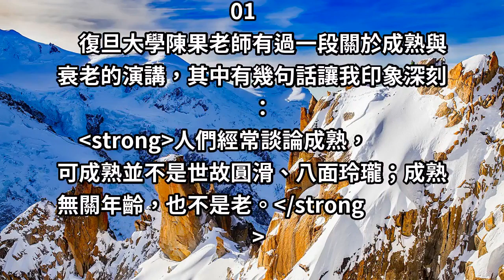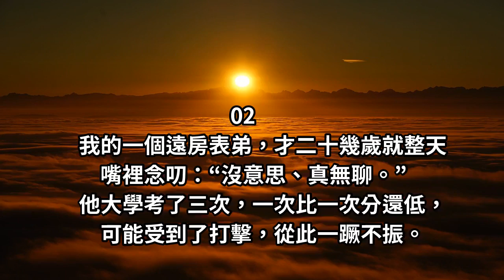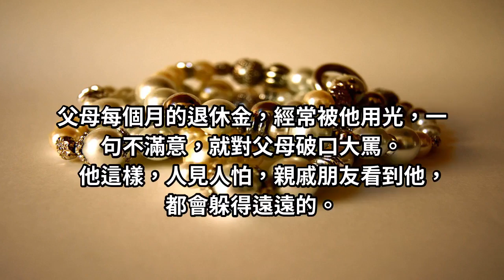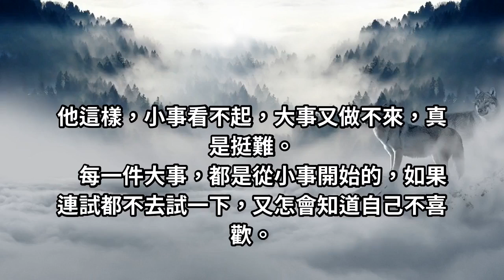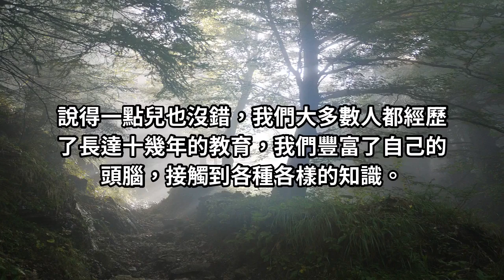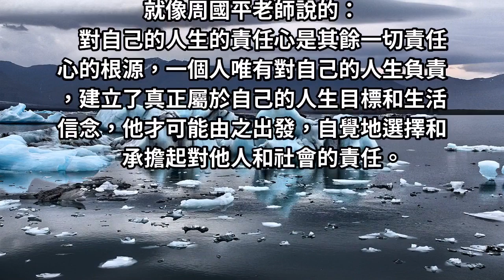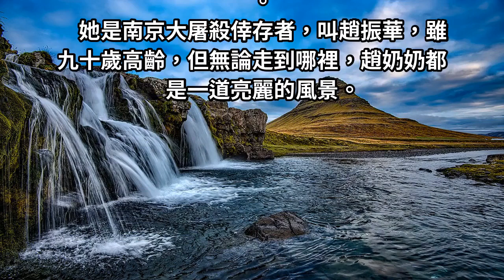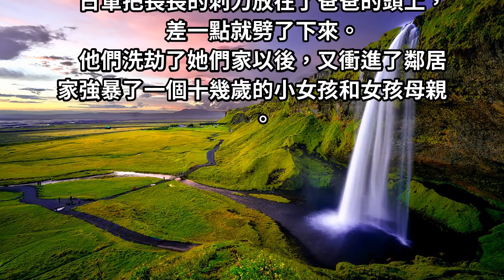別只是grow old！還要grow「up」！真正成熟的人，都活成了一束光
我們不可改變的是Grow old（變老），但有一種力量卻可以抵抗住這種下墜，那就是Grow up（成長）。